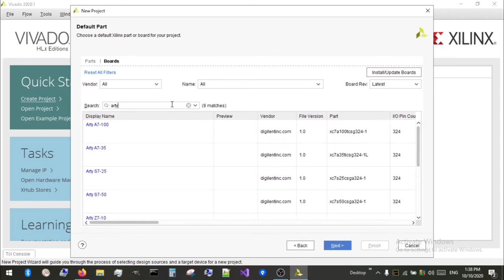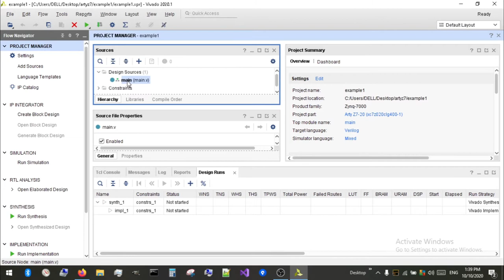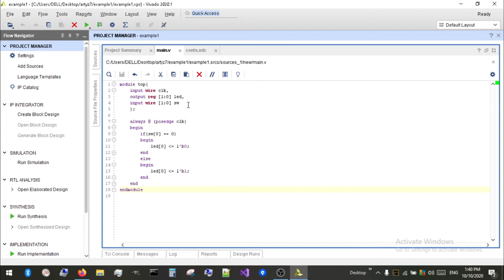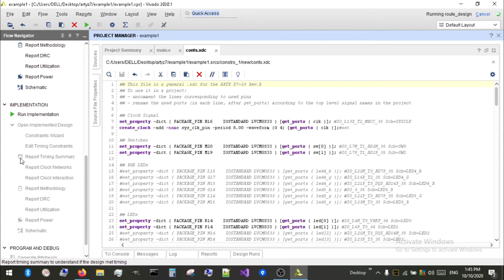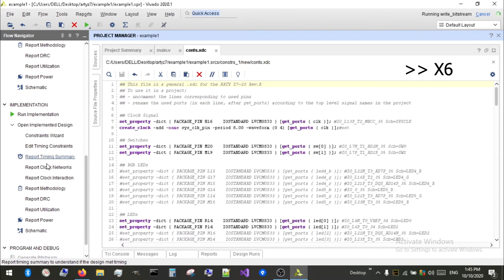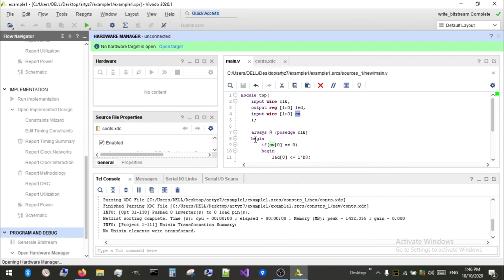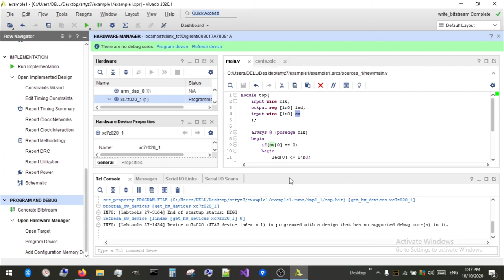VIVADO ARTY Z7 FPGA Example1 (A Switch and LED)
VIVADO ARTY Z7 FPGA Example1 :A Switch and LED Using Verilog and Programmable Logic Part of ZYNQ.